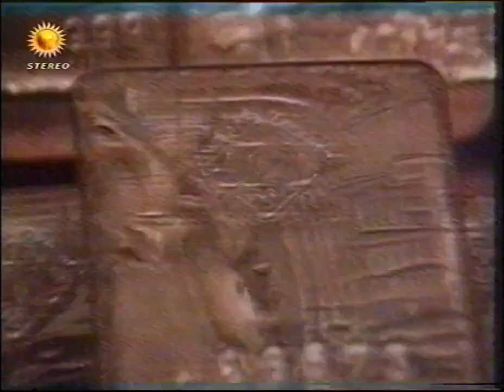Lady Pank - Zostawcie Titanica